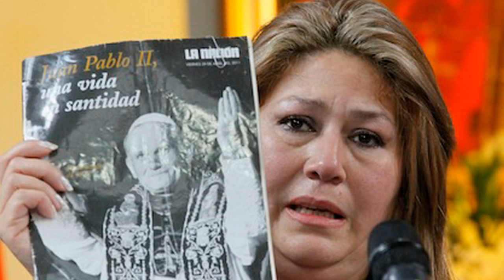I MIRACOLI DI PAPA WOJTYLA E PAPA RONCALLI SANTI IL 27 APRILE 2014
Il 27 Aprile 2014 la cerimonia storica che vedrà la canonizzazione di Papa Roncalli e Papa Wojtyla. Ecco quali sono i loro miracoli riconosciuti dalla chiesa cattolica. Diretta canonizzazione 27 Aprile 2014